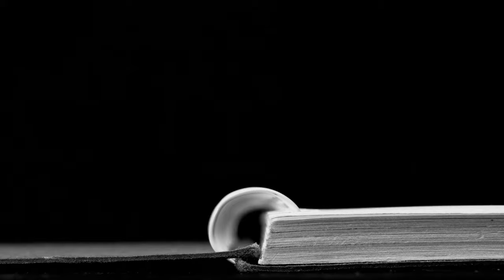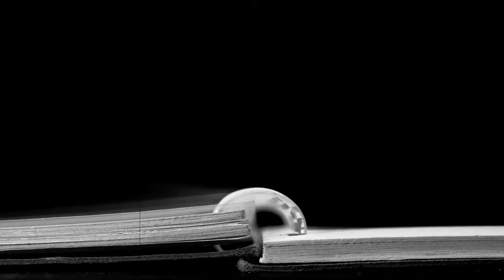SADISTIC SERIAL KILLER!!! | Béla Kiss | The Vampire of Cinkota | Short Documentary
The true story of Hungary's 'Lonely Hearts Slayer', Béla Kiss.

This Soldier Was A Vampiric Serial Killer | Béla Kiss | The Vampire of Cinkota